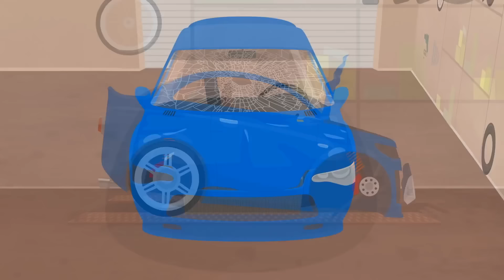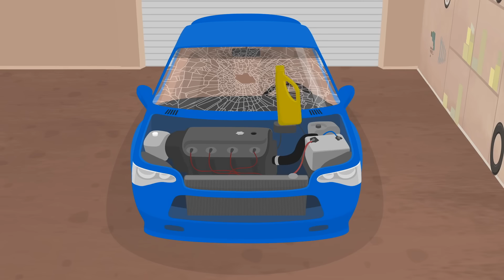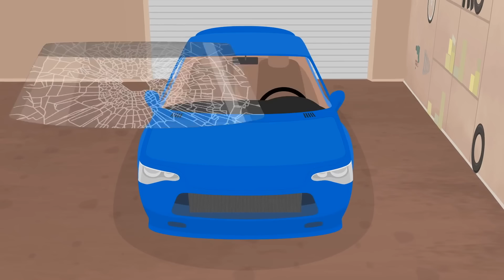A Doutora McWheelie vai consertar carros. Desenho animado infantil. Animação de carros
Você gosta de ver animação de carros? Nesse desenho animado infantil, a Doutora McWheelie vai consertar alguns carros. O que será que a Doutora vai fazer? Ela vai trabalhar em um projeto numa sala secreta! Precisamos de um controle remoto especial para abrir a sala. A Doutora McWheelie está construindo um super carro. Ele vai se chamar Monster Truck. Que legal! Agora a Doutora McWheelie vai escolher um vestido lindo. Hoje é o aniversário do Lucas. Olha, o que é isso? Um caminhão cegonha. Ele está transportando 10 carros. Vamos contar juntos!

00:00 Um super carro - Monster Truck
03:49 Colorindo o Relâmpago McQueen
06:55 Um carro quebrado
12:00 O aniversário do Lucas
16:45 Um carro velho
22:10 Um caminhão cegonha

Siga-nos!